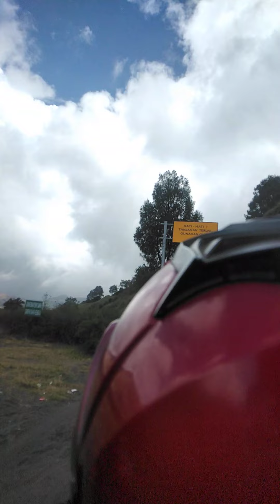Tanjakan tercuram mt. Bromo 12juni2022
Samsule ule ule
Type motor honda gl max 96